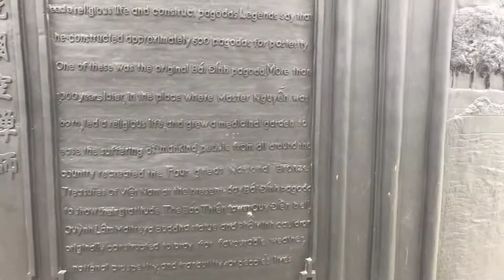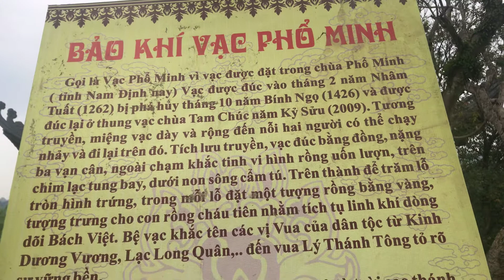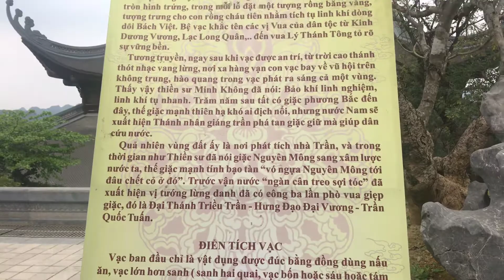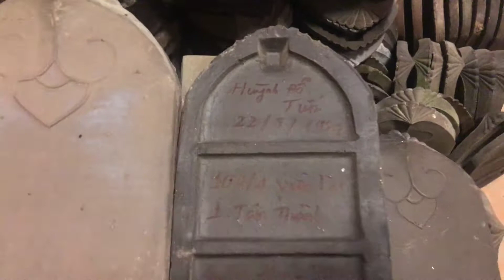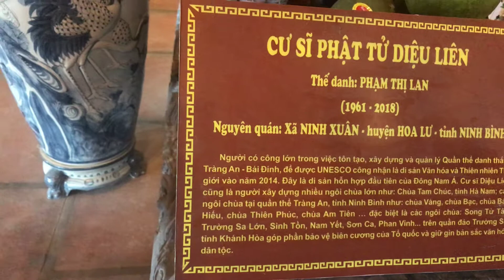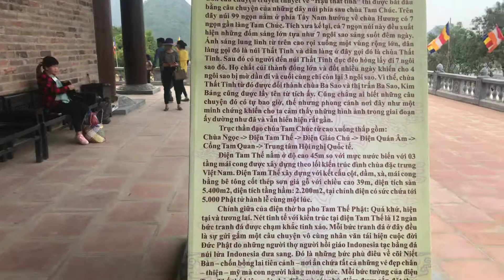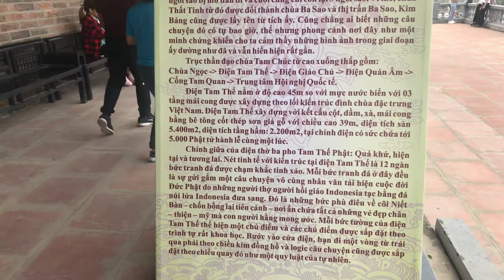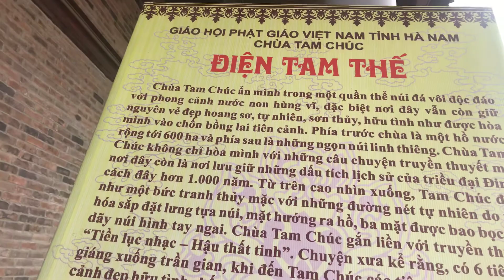Chùa Tam Chúc vẻ hoành tráng của điện Tam Thế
Chùa Tam Chúc nét đẹp tại điện Tam Thế